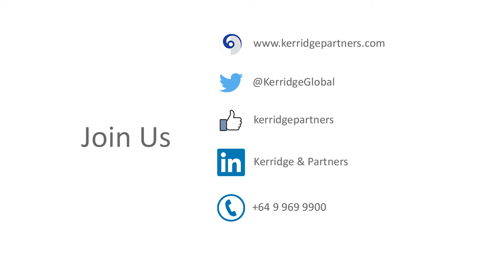How to evaluate board performance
In this short video, Claire Denison, our Director - Board Practice, discusses ways for boards to evaluate their performance and how Kerridge & Partners can help improve your board performance.